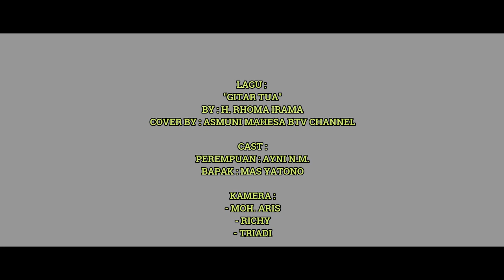GITAR TUA H.RHOMA IRAMA ( COVER ) ASMUNI MAHESA BTV CHANNEL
Okeee Dulur"ku kabeh.. Kali ini yang anda tunggu" dan yang anda Nanti" bareng bersama dengan ASMUNI MAHESA. Pasti podo kangen kabehh Mbe Asmuni iki. endii iki fans.e asmuni??? ngacong wkkwk..

Tetap dukung kami dan sampaikan kritik atupun saran melalui
Fb : Btv Channel Bangilan Tuban